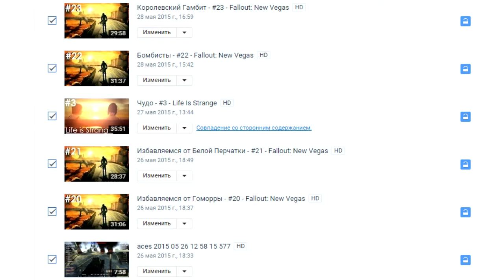ПОДКАСТ 14.06.15 - ЧТО ПРОИЗОШЛО С ВИДЕО?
Музыка: Nightcore - Never Gonna Give You Up (оригинал: Rick Astley)
Аниме: Noucome (персонаж - Юкихира Фурано)
Всю ночь все мои видео были закрыты. Сегодня утром обнаружил, что у всех видео стоит доступ "По ссылке". Переставил всем видео доступ "Для всех", но с этим открыл неготовые видео. И еще на канале некоторые серии открылись не в правильном порядке. Рекомендую пользоваться плейлистами.
Спасибо за понимание :3